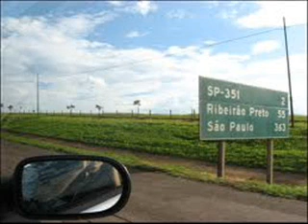CHRYSTIAN E RALF - NUNCA MAIS VOU TE ENGANAR por themathias1405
Essa dupla é muito afinada, e a musica é muito bonita